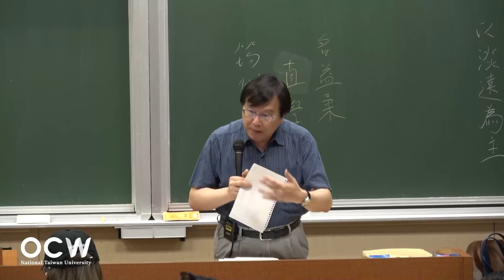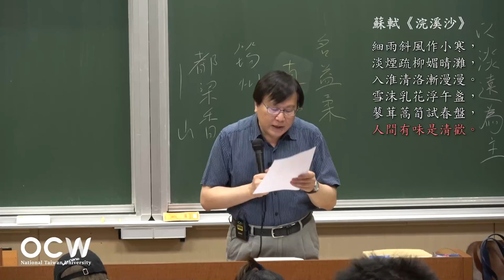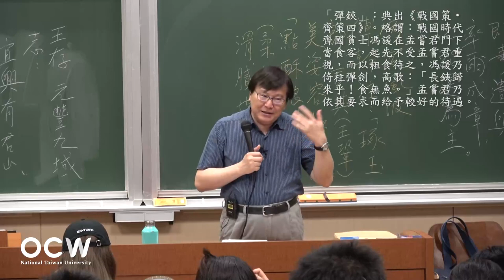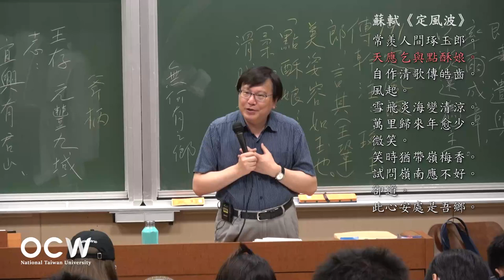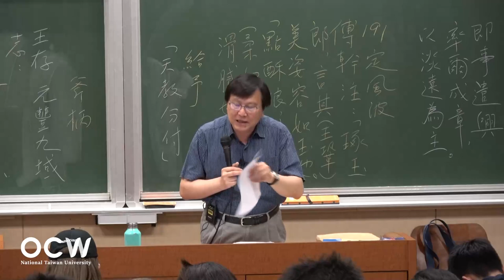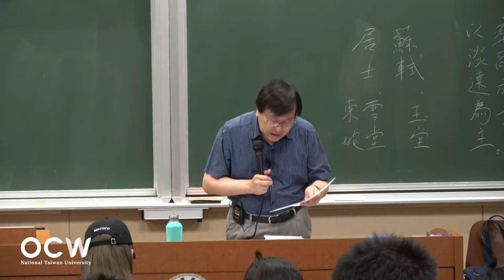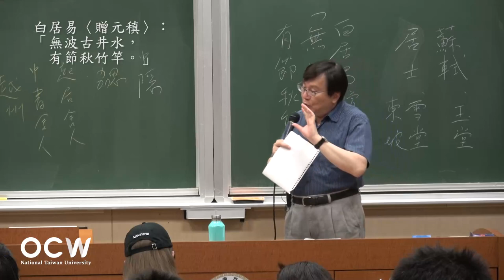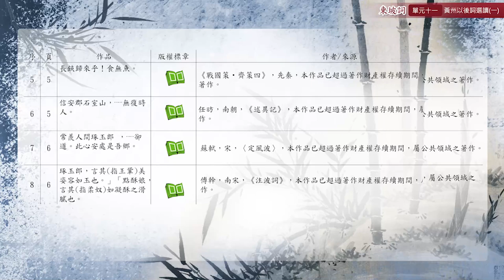東坡詞 11. 黃州以後詞選讀 (一)